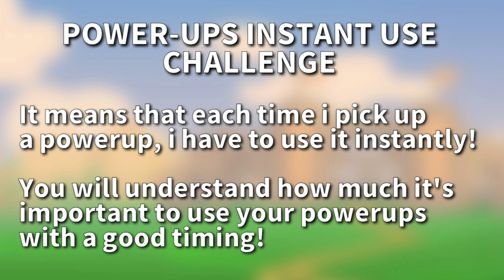• Fun Run 3 Arena • Power-Ups Instant Use Challenge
Power-Ups instant use challenge: each time I pick a powerups , I have to use it instantly!